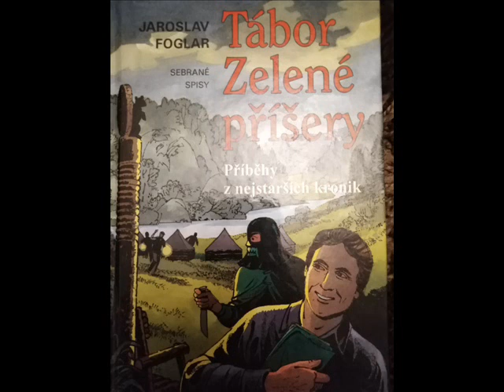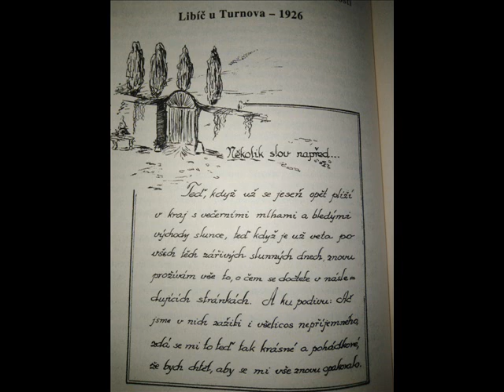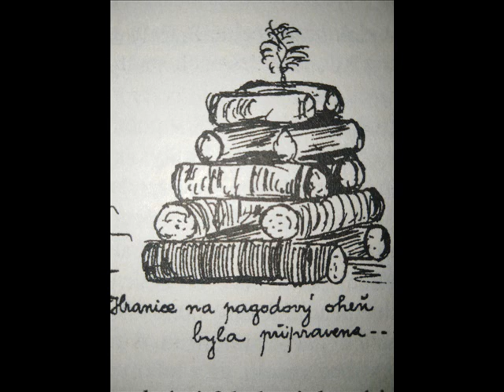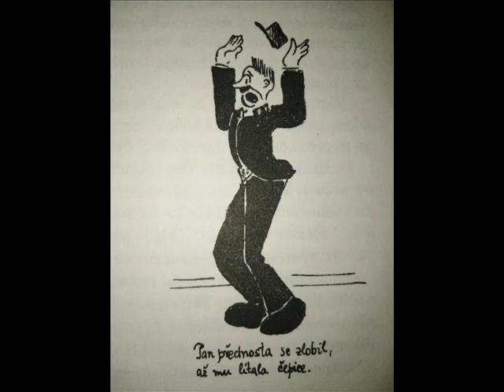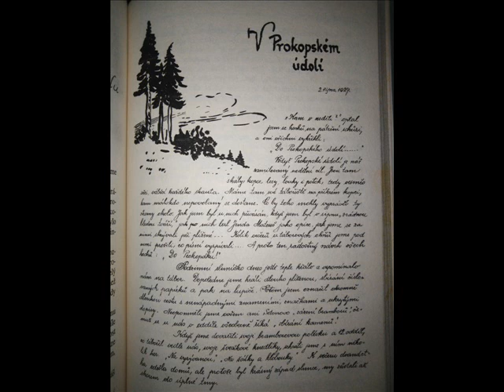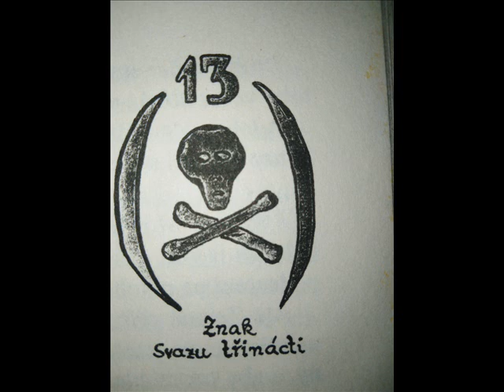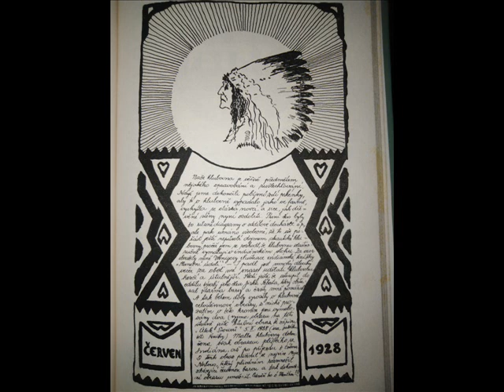TÁBOR ZELENÉ PŘÍŠERY - JAROSLAV FOGLAR - ČTENÁŘSKÝ DENÍK